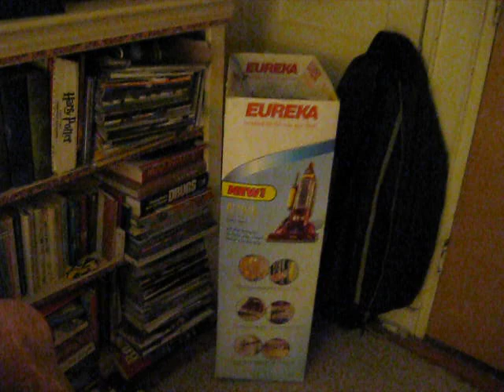jake in a box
i think i'm getting punchy from being inside all day